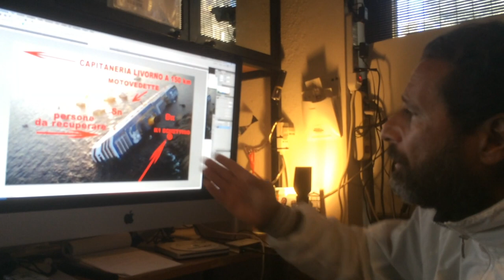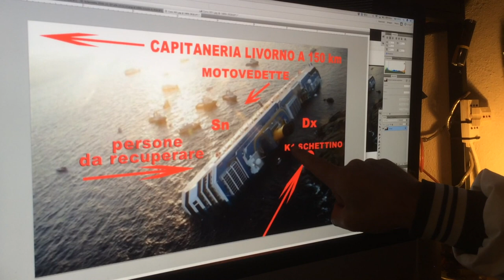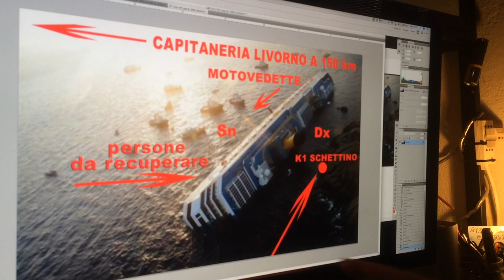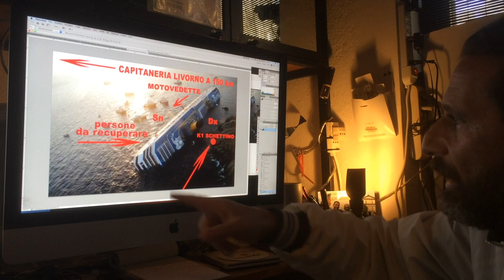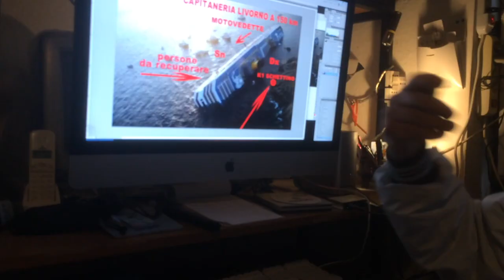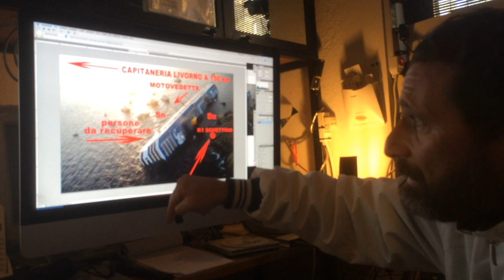Schettino e i soccorsi sbagliati - di gigetto dattolico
De Falco ha dimostrato di non essere all'altezza della situazione.
Come coordinatore dei soccorsi ha commesso numerosi e gravi errori:
la sua principale preoccupazione è stata quella di far apparire il Comandante Francesco Schettino com un codardo e vigliacco. I fatti raccontano una storia diversa e il Tribunale non ha voluto guardare in questa direzione.